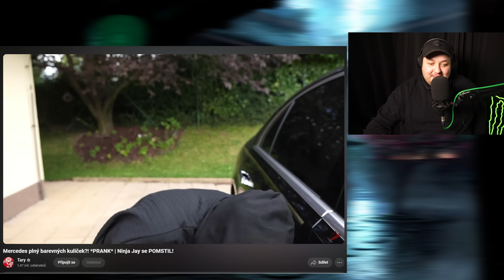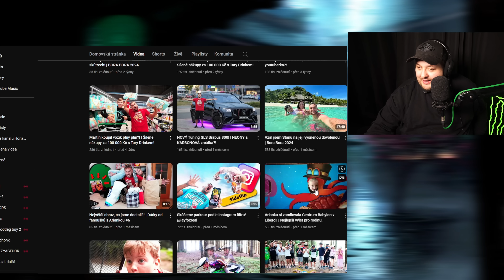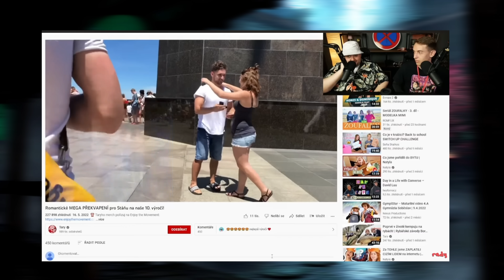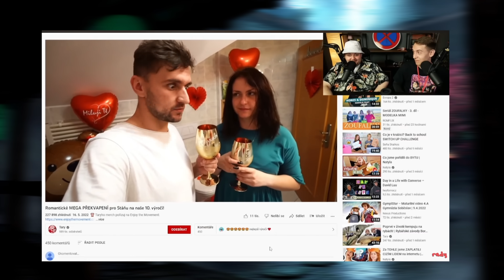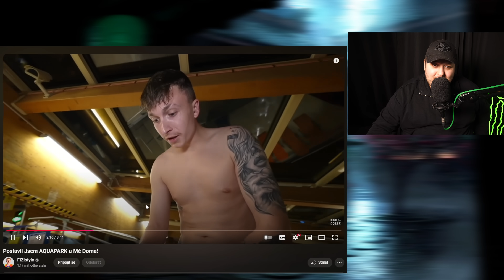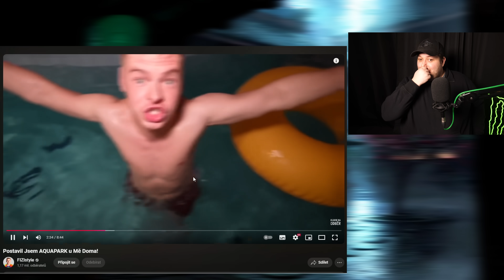TARY JE VYJETEJ JAK GUMA, NÁVRAT VLČKA A PROČ FIZI MLUVÍ ČINSKY?